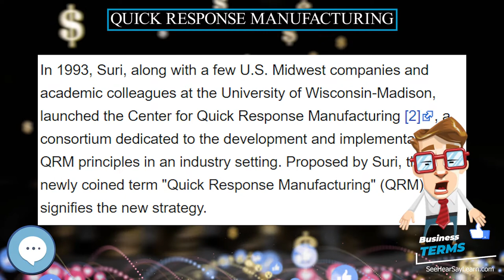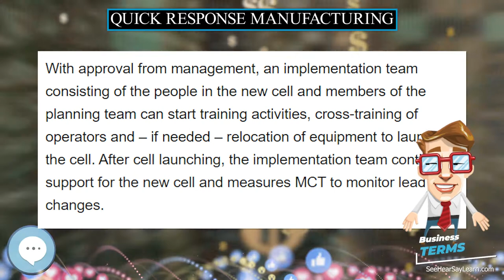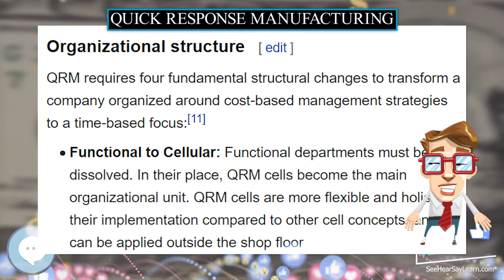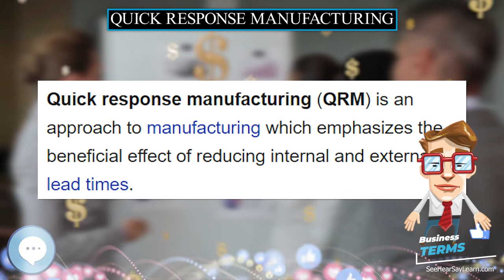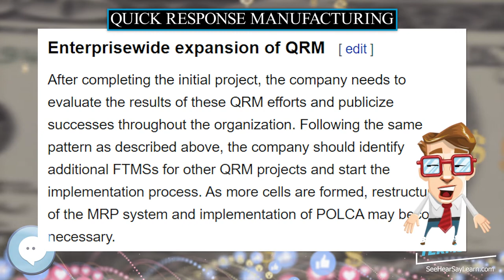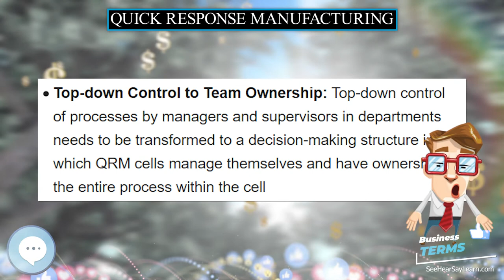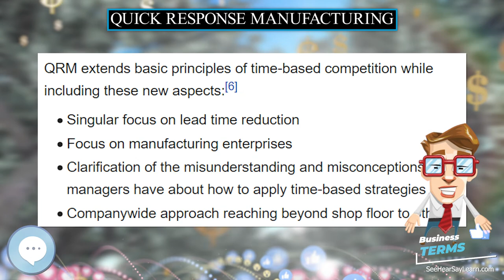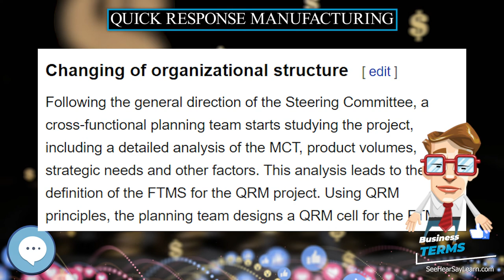Quick response manufacturing 📈💲 BUSINESS TERMS 💲📉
Quick response manufacturing (QRM) is an approach to manufacturing which emphasizes the beneficial effect of reducing internal and external lead times.